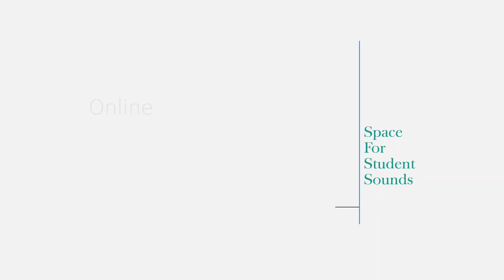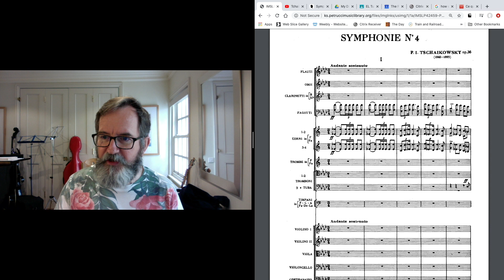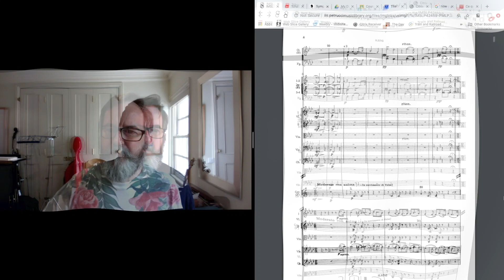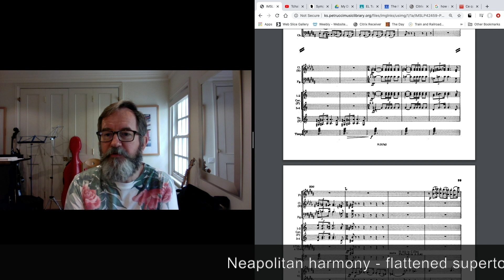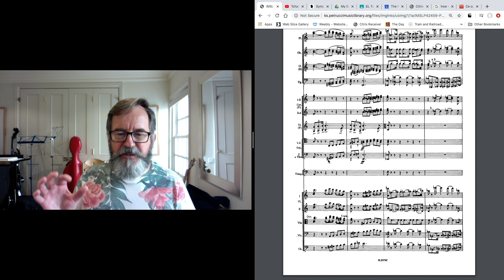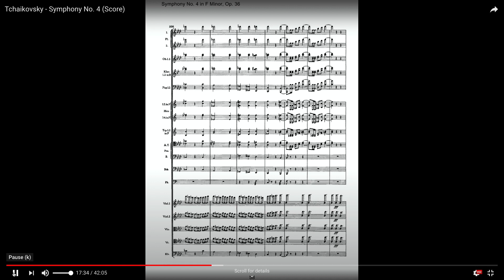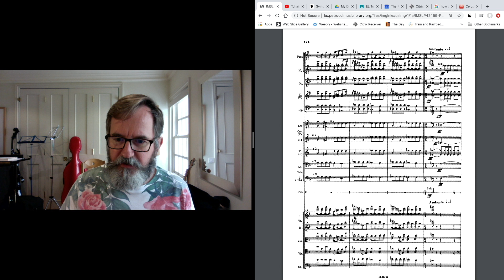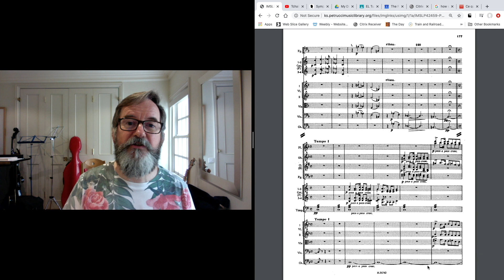Tchaikovsky's Symphony no.4 in F Minor - A Talk by Edward Longstaff - Part 2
A series of online talks on Pyotr Ilyich Tchaikovsky’s Symphony no.4 in F Minor, delivered by Edward Longstaff.

Intro Ident composed by Sasha Scott

Video edited by Tori Longstaff

Whilst at Purcell, students share a common bond in their passion for music with a community boasting creativity and mutual support. With this in mind, we have launched a brand new area on our YouTube channel to showcase the work of our incredible students: Purcell Online – space for student sounds. Purcell Online will feature exciting performances plus debuts of new original works and arrangements!

The Purcell School is one of the worlds’ finest schools for young musicians aged 10 to 18 and the oldest music school in the UK. Based in Hertfordshire, just outside of London, the School provides a rounded education with music at its heart to around 180 talented students, most of whom go on to the top conservatoires and colleges for music, often with scholarships. Whilst at Purcell, students share a common bond in their passion for music with a community boasting creativity and mutual support.

The School puts on nearly 100 events a year including concerts featuring our students and masterclasses with some of the most renowned musicians from across the globe. For more information on everything happening at The Purcell School and to keep up to date with the latest news, be sure to sign up to our mailing list